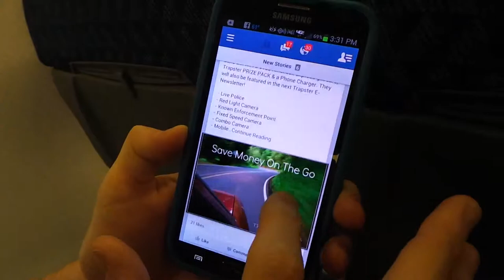Geek Beat Archives Facebook Nothing But An Ad Platform Now